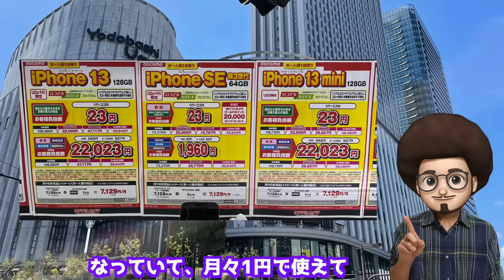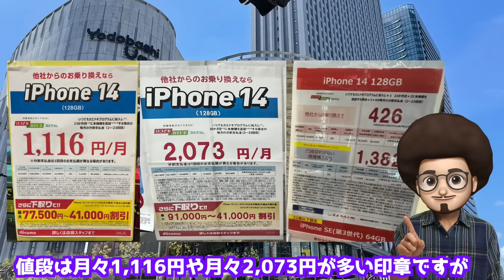【買い時はいつなのか？】iPhone投げ売り一括情報！2月中旬版。 スマホ 乗換 iphone14 iphone13 SE3 iphoneを安く買う方法 出張販売 イベント販売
2月中旬のiPhone投売　一括情報！　　買い時はいつなのか！

docomo 　ドコモ
au
softbank　ソフトバンク

iPhoneを安く購入したい方はぜひ見てください！
一括1円　実質1円

端末のみの移動機
iPhone12
iPhone13
iPhone13mini
iphone14
iPhone se3